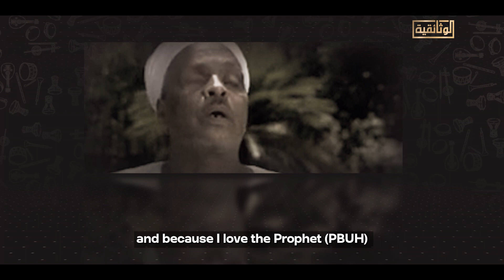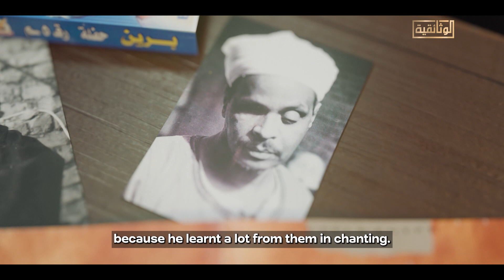أحمد برين في مقطع نادر: عشقت الرسول فتعلمت المدح النبوي!